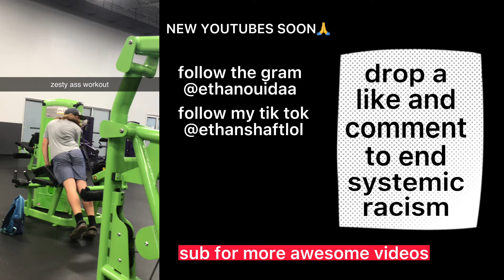katy eats a bubble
new vids coming soon but for now